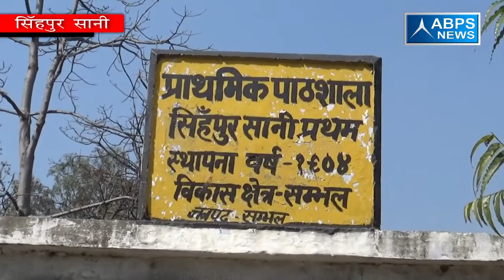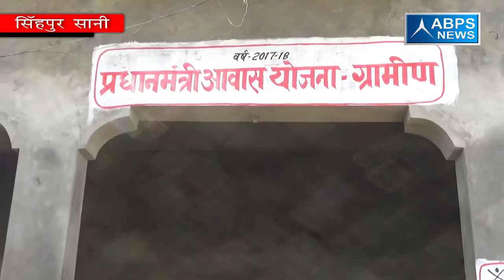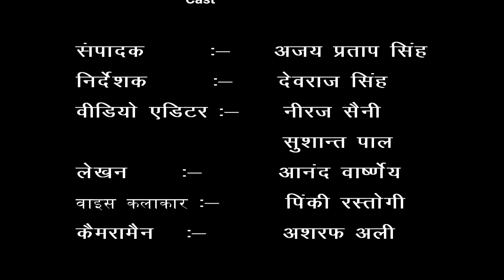गांव - सिहंपुर सानी , ब्लॉक - संभल, जिला - संभल